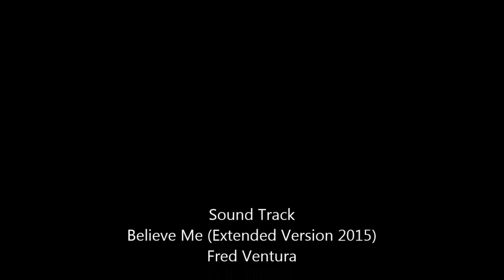Fred Ventura - Believe Me (Extended Version 2015)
Label:Time Machine Productions - TMP 003
Format:Vinyl, 12", 33 ⅓ RPM
Country:Finland
Released:Jan 2015
Genre:Electronic
Style:Italo-Disco
Tracklist
A1: Believe Me (Extended Version) 5:50
A2: Believe Me (Pleasure & Pain Mix) 4:29
B1: Believe Me (Dub Version) 6:08
B2: Believe Me (Last Version) 2:32
Companies etc
Produced For - Flashback Records (2)
Credits
Arranged By - Fred Ventura, Laurent Gelmetti
Artwork - Rafał Lachmirowicz
Backing Vocals - Clara Moroni
Mastered By - Damian Lipinski
Producer - Kimmo Salo, Laurent Gelmetti
Recorded By, Mixed By - Laurent G.*
Written-By - F. Di Bonaventura